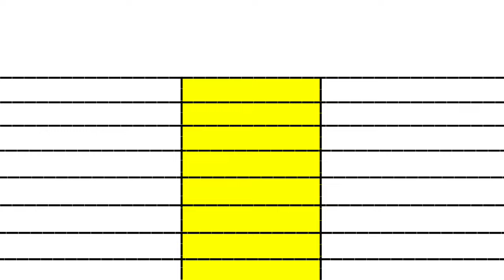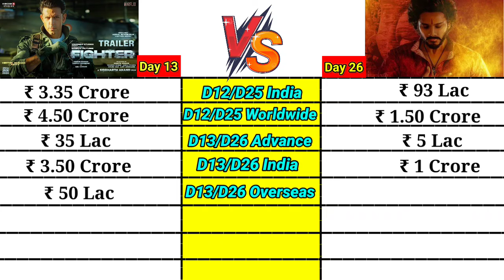Fighter movie day 13 vs Hanuman movie day 26 box office collection comparison prediction।।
Fighter movie day 13 vs Hanuman movie day 26
Fighter movie day 13 vs Hanuman movie day 26 collection
war day 13 vs Fighter movie day 26 box office collection
Fighter Box office collection
Fighter Movie Box office collection
Fighter Box Office Collection Day 1
Hrithik Roshan, Deepika Padukone, Anil Kapoor, Fighter First Day Collection
Fighter 1st day Box Office Collection
Fighter Worldwide Box Office Collection
Fighter Day 1 Box Office Collection
Fighter Movie Box Office Collection Fighter Box Office Collection

2023 has been a great year for movies with massive hits like Jawan Pathaan Gadar 2 and many more. And now, all eyes are set on 2024 with Hrithik Roshan, Deepika Padukone and Anil Kapoor’ film Fighter being the the first big release of the year. The film is directed by Siddharth Anand, post the success of War and Pathaan. Fighter which is slated to release on January 25 coinciding with Republic Day.

Siddharth Anand’s directed India’s biggest aerial action drama Fighter is carrying a sky-high buzz among the masses. Following the release of the teaser and the songs Heer Aasmani, Ishq Jaisa Kuch, and Sher Khul Gaye, the film starring the fresh pairing of Hrithik Roshan and Deepika Padukone has added its name in the masses wishlist. With the release of the recently released action and emotion-loaded trailer, the film promises an adrenaline rush and an edge-of-the-seat action thriller with a patriotism theme attached to it.

Fighter Movie ls Directed by Siddharth Anand and presented by Viacom18 Studios in association with Marflix Pictures, Fighter epitomizes cinematic brilliance. This film seamlessly intertwines heart-thumping action and patriotic fervor promising an unparalleled cinematic experience. Brace yourself for an epic journey as Fighter takes flight in theaters on January 25th 2024, offering a spectacle that redefines cinematic excellence.

Stay updated with Fighter box office collections Fighter 1st Day box office collections, Fighter box office collection worldwide Fighter Movie box office collection, box office collection Fighter